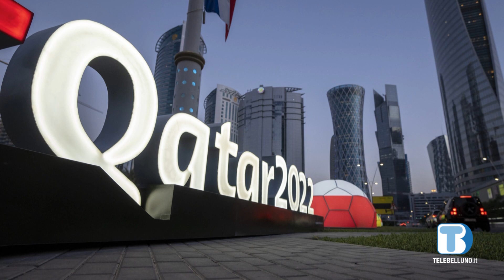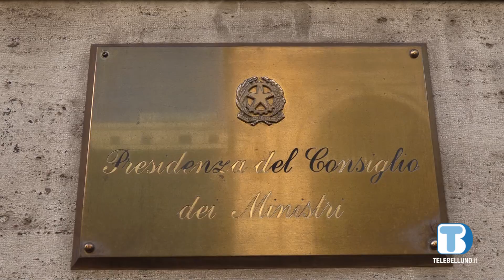Notiziario Spi Cgil: puntata di sabato 3 dicembre 2022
Le pensioni nella manovra